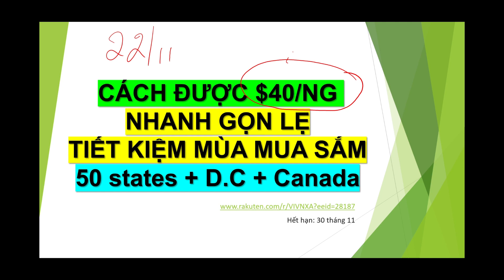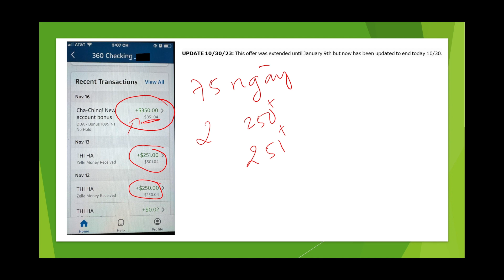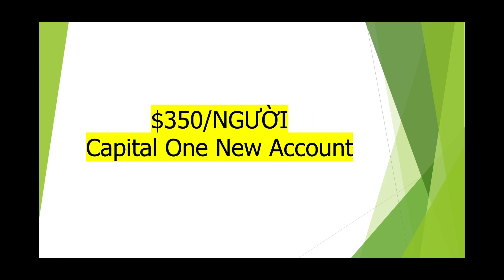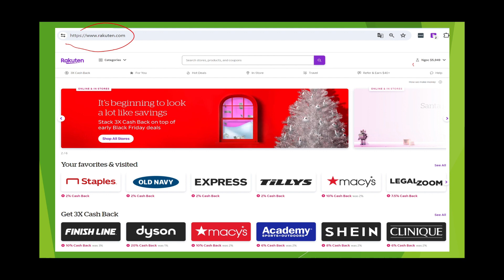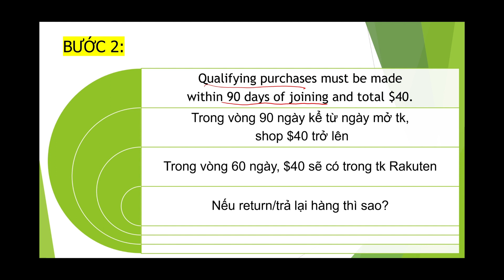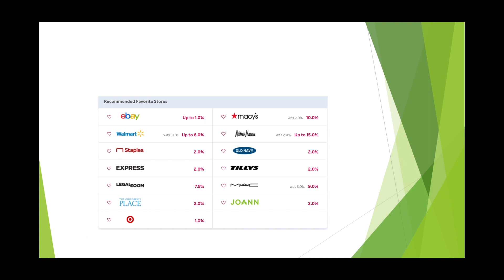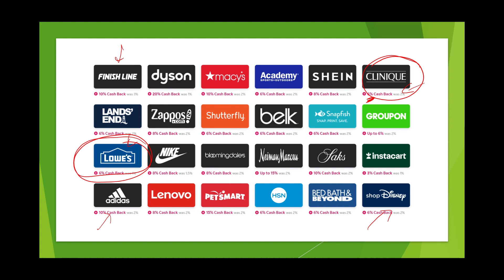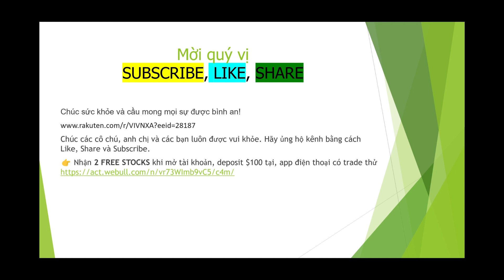Cách được $40 Bonus $350 10% 15% 3% Cash Back Nhanh Gọn Lẹ I Black Friday Holiday Shopping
👉 ĐĂNG KÝ để NHẬN $40 sign up BONUS + %CASH-BACK khi shopping ở đây

✅ Các bạn có thắc mắc, ý kiến đóng góp, đừng ngần ngại để lại dưới phần comments hoặc liên lạc với Ngọc qua Email